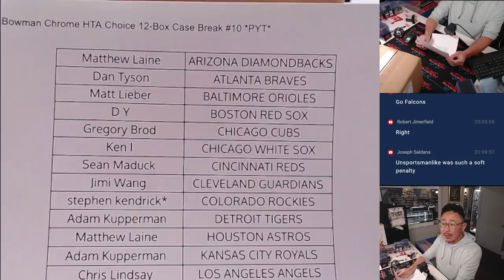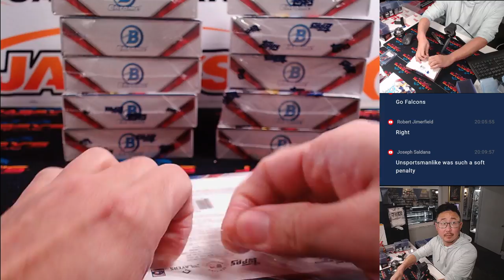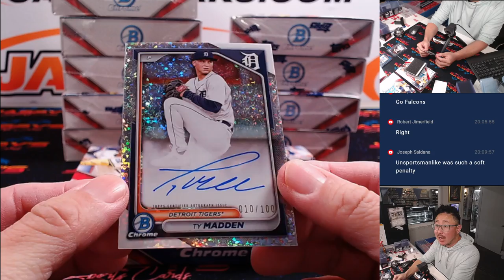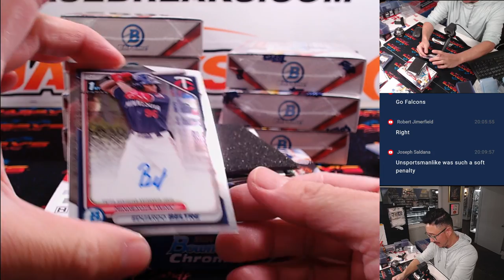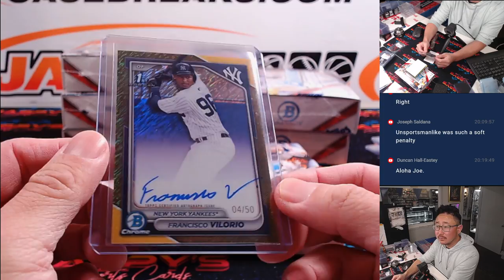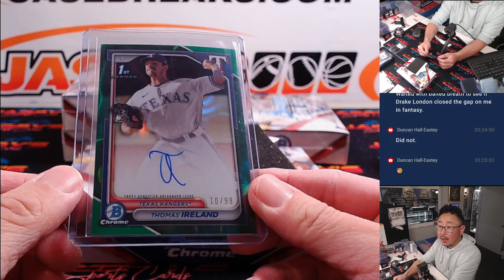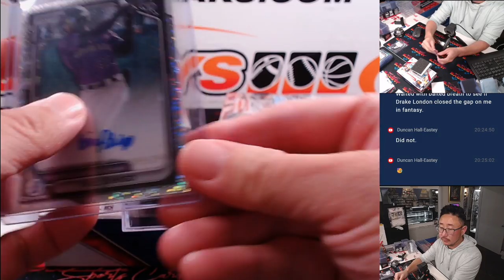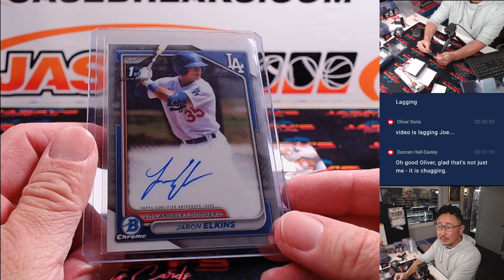M, 09/16/24 - 2024 Bowman Chrome HTA Choice 12-Box Case Break #10 *PYT*